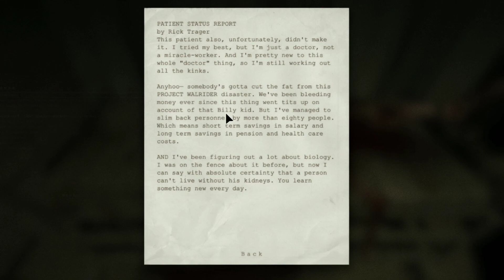This Lady Delete My Soul l Outlast 1 l Part -3 l Abhishek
This gameplay on outlast 1

Part -3

Outlast is a 2013 first-person survival horror video game developed and published by Red Barrels. The game revolves around a freelance investigative journalist, Miles Upshur, who decides to investigate a remote psychiatric hospital named Mount Massive Asylum, located deep in the mountains of Lake County, Colorado. The downloadable content Outlast: Whistleblower centers on Waylon Park, the man who led Miles there in the first place.

Outlast

Outlast received generally positive reviews, with praise for its atmosphere, horror elements, and gameplay. As of October 2016, the game has sold 4 million copies.[3] As of May 2018, the whole series has sold 15 million copies.[4] A sequel, Outlast 2, was released on April 25, 2017, while a prequel, The Outlast Trials, was released on May 18, 2023. The Murkoff Account, a comic book series set between Outlast and Outlast 2, was released from July 2016 to November 2017.

Gameplay
edit

The player can see their surroundings and other enemies in the dark, using night vision mode on their camcorder.
In Outlast, the player assumes the role of investigative journalist Miles Upshur, as he navigates a dilapidated psychiatric hospital in Leadville, Colorado that is overrun by homicidal patients.[5] The game is played from a first-person perspective and features some stealth gameplay mechanics.[6] The player can walk, run, crouch, jump, climb ladders and vault over objects.[7] Unlike most games, however, the player does not have a visible health bar on the screen and is unable to attack enemies. The player must instead rely on stealth tactics such as hiding in lockers, sneaking past enemies, staying in the shadows, and hiding behind or under things to survive. Alternatively, the player can attempt to outrun their pursuer.[8] If the player dies, the game will reset to the most recent checkpoint.[6]

Most of the hospital is unlit, and the only way for the player to see while in the dark is through the lens of a camcorder equipped with night vision.[5] Using the night vision mode will slowly consume batteries, of which there are not many, forcing the player to scavenge for additional batteries found throughout the asylum.[9] Outlast makes heavy use of traditional jump scares and audio cues, which alert the player if an enemy has seen them.[10] If the player records specific events with their camcorder, Miles will write a note about it, providing further insight into his thoughts. Documents can be collected, which offer backstory and other expository information about the facility, including pages taken from the diaries of patients and reports from the hospital staff.[9]

Developer Red Barrels have pointed to the survival-focused gameplay in Amnesia: The Dark Descent as a primary influence on the combat-free narrative style of Outlast.[11] Found-footage horror films like Quarantine and REC also served as influences.[11]

Plot
edit

Freelance investigative journalist Miles Upshur receives an anonymous e-mail that inhumane experiments are being conducted at Mount Massive Asylum, a private psychiatric hospital owned by the notoriously unethical Murkoff Corporation. Upon entering, Miles is shocked to discover its halls ransacked and littered with the mutilated corpses of the staff. He's informed by a dying officer of Murkoff's private military unit that Mount Massive's deranged inmates, known as "variants", have escaped and are freely roaming the grounds, butchering Murkoff's employees. The officer implores Miles to escape and reveals that the main doors can be unlocked by security control.

Moving on, Miles is suddenly ambushed by a hulking variant named Chris Walker, who knocks him unconscious. While incapacitated, Miles encounters Father Martin Archimbaud, a self-appointed priest with schizotypal personality disorder, who claims that Miles is his "apostle" and sabotages his escape by cutting off power to the front doors. Miles restores power, but Father Martin injects him with an anesthetic. He shows Miles footage of "the Walrider", a ghostly entity killing patients and personnel alike, which he claims is responsible for the asylum's ransacking.

Regaining consciousness, Miles finds himself trapped in a decaying cell block filled with catatonic and demented patients. He escapes through the sewers to the main wards, pursued by Walker and two cannibalistic twins, only to be captured by Richard Trager, a former Murkoff executive driven insane. Trager amputates two of Miles' fingers with a pair of bone shears, preparing to do the same to his tongue and genitals. However, Miles escapes to an elevator, inadvertently crushing Trager to death between floors when he attacks him.

Miles reconvenes with Father Martin, who tells him to go to the asylum's chapel. Reaching an auditorium, Miles learns that the Walrider was created by Dr. Rudolf Gustav Wernicke, a German scientist brought to the